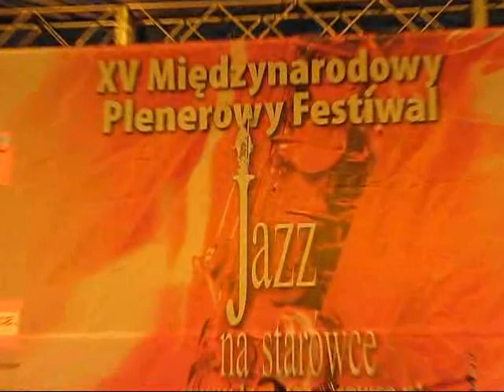"Jej portret" - Włodzimierz Nahorny trio - XV Festiwal Jazz na Starówce 2009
XV Festiwal Jazz na Starówce. Jak zwykle dla uczczenia rocznicy wybuchu Powstania Warszawskiego pierwszy sierpniowy koncert  to muzyka polska. 1 VIII 2009 zagrał Włodzimierz Nahorny ze swoim trio w niezmiennym składzie: lider na fortepianie, Mariusz Bogdanowicz na kontrabasie i Piotr Biskupski na bębnach. Uważana niekiedy za najpiękniejszą polską piosenkę, kompozycja Włodzimierza Nahornego do słów Jonasza Kofty „Jej portret". Była największym przebojem w repertuarze Bogusława Meca. Można ją znaleźć na płycie „Śpiewnik Nahornego w wykonaniu Lory Szafran..